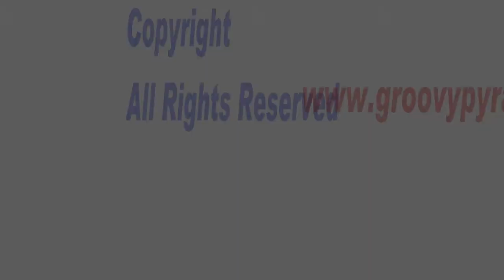KYNect Kentucky's Healthcare Connection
This song is intended to promote the Patient Protection and Affordable Care Act and is written in tribute to and in support of the KYNect Kentucky's Healthcare Connection state health insurance exchange.  Written By Jay Plot and Steven J. Logwood.  Vocals by Ryan Wirtz and Alia Smith.  Produced by Steven J. Logwood.